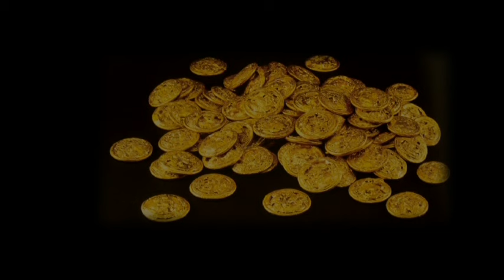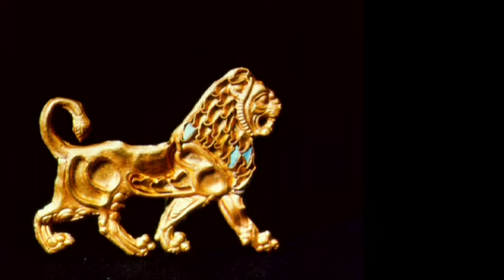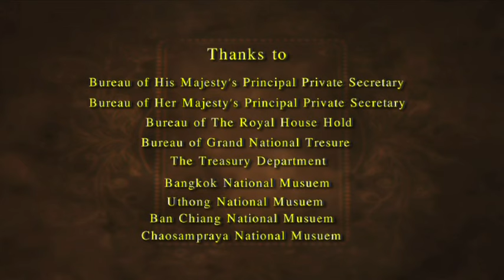Gold Ornaments in Ancient Civilizations 2